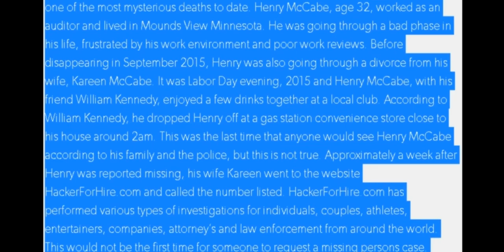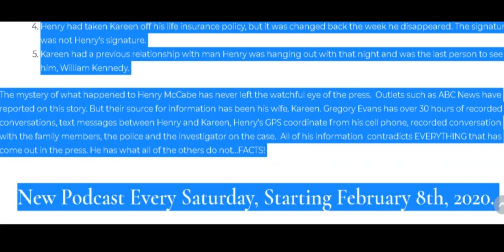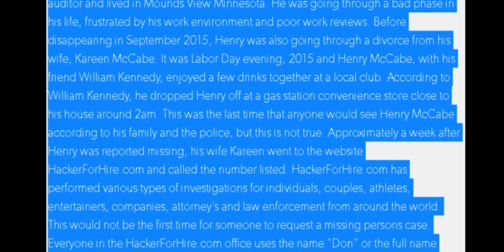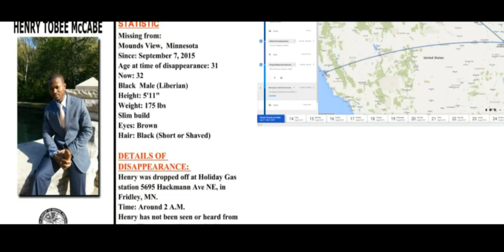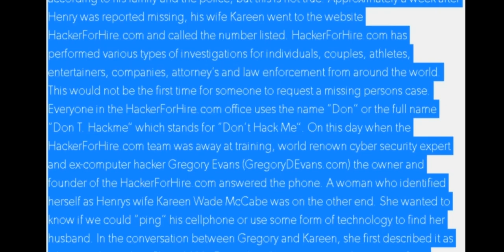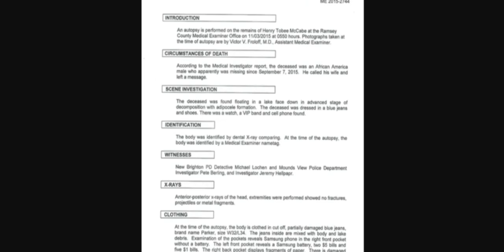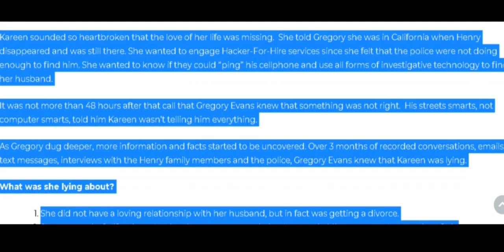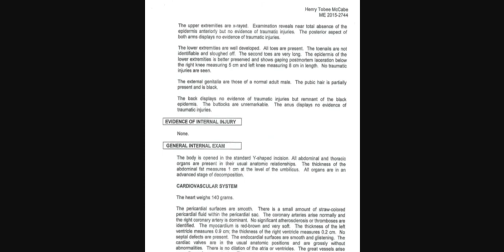What really happened to Henry McCabe? Leaked Phone Conversation With His Wife Kareen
17 U.S. Code § 107 - Limitations on exclusive rights: Fair use fair use of a copyrighted work, including such use by reproduction in copies or phonorecords or by any other means specified by that section, for purposes such as criticism, comment, news reporting, teaching (including multiple copies for classroom use), scholarship, or research, is not an infringement of copyright.